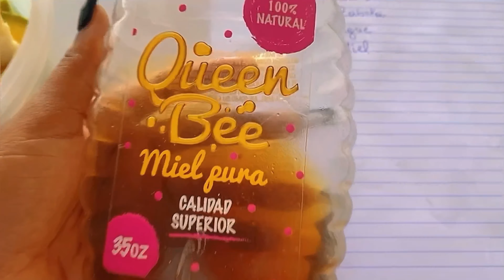Comment faire une recette de soin hydratant proteiné pour la pousse de nos cheveux🤗